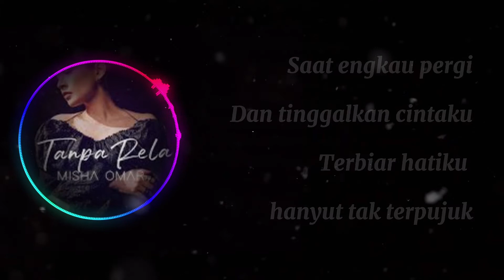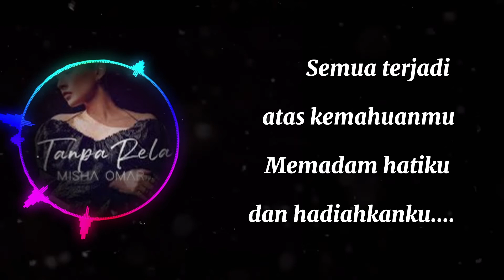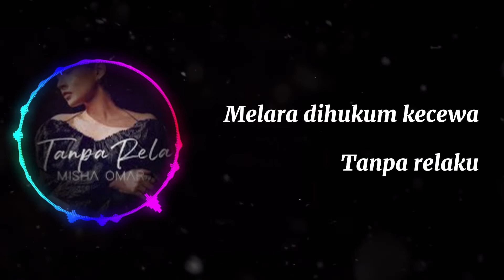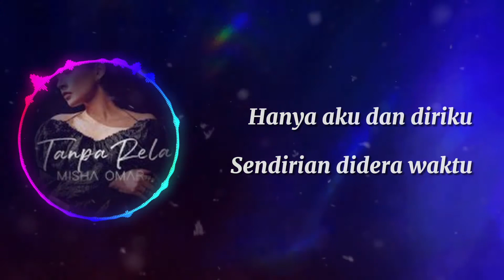Tanpa Rela - Misha Omar (Male key_karaoke/ minus one/ audio spectrum) HD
To give you the best viewing experience, adjusts the quality of your video stream to 1080p (HD).